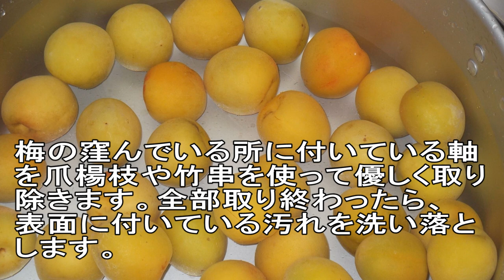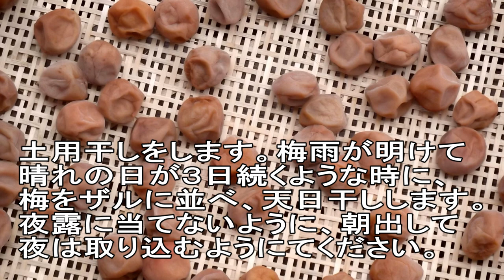白梅干しの作り方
白梅干しは、紫蘇を使わずに梅と塩だけで作れる、昔ながらの酸っぱい梅干しです。紫蘇が無い分手間も少ないので作りやすいと思います。

完熟梅の軸を取り除き、表面の汚れを水で洗い落としたら、水気を切ります。水気を切った梅と塩を樽に交互に重ね入れ、重石をして、水分（白梅酢）が出てくるまで冷暗所に置いて様子を見ます。白梅酢が上がったら重石を半分にし、梅雨が明けるまで漬けておきます。

梅雨が明けて晴れの日が３日以上続くような日を選び、樽から梅を取り出しザルなどに広げて土用干しをします。残った白梅酢は酢の物や、浅漬けなど他の料理に使う事が出来るので、濾して保存容器に入れ、冷蔵庫で保存します。

土用干しとは３日間、梅を天日で干す作業のことです。梅を太陽に当てることで水分が飛び、殺菌効果が上がります。また、梅も柔らかくなり、種が取れやすくなります。干し方は夜露に当てないように、朝出して、夜取り込むようにします。

土用干しが終わったら、煮沸消毒した保存ビンなどに入れ、冷暗所で保存してください。